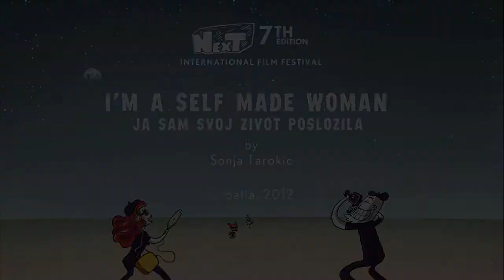I'm a Self Made Woman (Sample) @ NexT IFF 2013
NexT IFF 2013 Competition

I'm a Self Made Woman / Ja sam svoj zivot poslozila, by Sonja Tarokic, Croatia, 2012, 27'